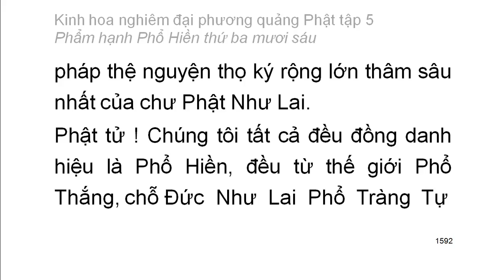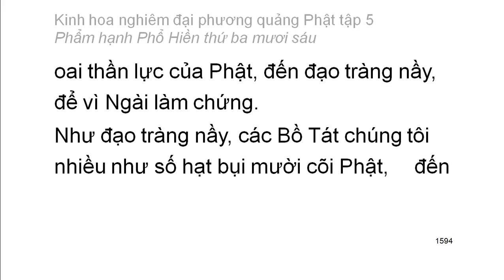Tập 5: Kinh hoa nghiêm: Phẩm hạnh Phổ Hiền thứ 36 - chữ to dễ xem rất hay (105)